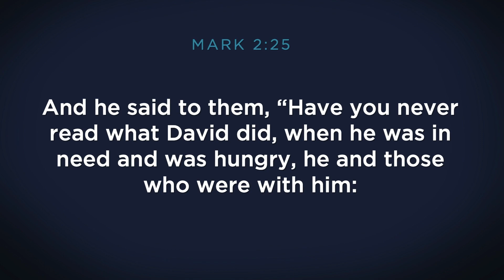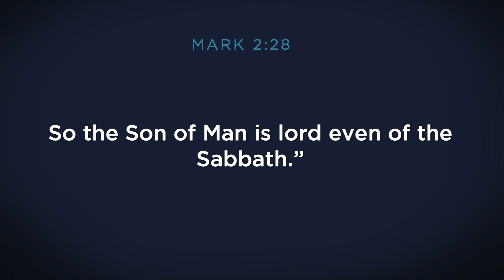3/26/23 | Sermon | Harris | "Lord Of The Sabbath"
Mark 2:23-28